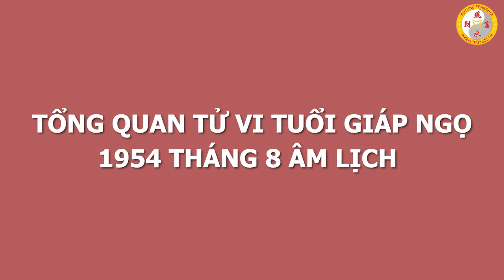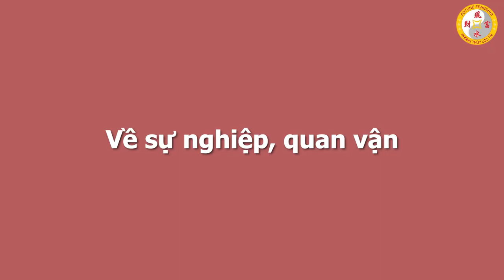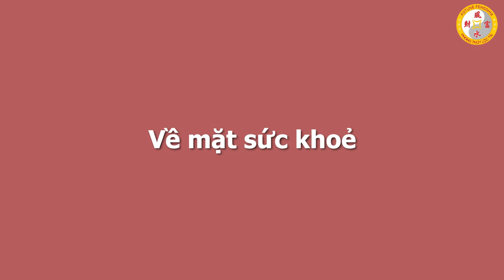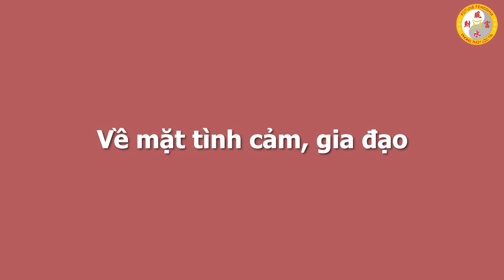Xem Tử Vi Tuổi Giáp Ngọ 1954 Tháng 8 Âm Lịch TRÚNG SỐ ĐỌC ĐẮC, Giàu Nứt Vách, Đếm Tiền Sái Tay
01. Linh phù giải hạn
02. Hồ lô hóa giải Ngũ Hoàng
03. Mai Hoa Phú Quý
04. Gương bát quái tinh cầu
05. Kim bài thái tuế 2023
06. Vòng tam hợp Dần Ngọ Tuất
07. Vòng tam hợp Thân Tý Thìn
08. Vòng tam hợp Hợi Mão Mùi
09. Vòng Tam Hợp Tỵ Dậu Sửu
10. Bát bảo tâm kinh
11. Minh Quang pháp bảo cầu
12. Minh Quang pháp bảo lục giác
13. Tỳ Hưu Lộc Tài (Đồng)
14. Tỳ Hưu Khai Vận ( Bạch Ngọc)
15. Bách Niên Tụ Tài ( tụ tài lộc)
16. Song long ngọc ấn ( ấn thăng quan)
17. Kim bài ngũ Lộ Thần Tài
18. Hồ lô bình an ( treo xe)
19. Móc khóa văn xương
20. Ống bút văn xương gỗ đào
21. Bút văn xương gỗ đào
22. Bút văn xương gỗ đào nhỏ
23. Hoa mai kim tiền ( mạ vàng )
24. Các vật phẩm phong thủy khác Xem Tử Vi Tuổi Giáp Ngọ 1954 Tháng 8 Âm Lịch TRÚNG SỐ ĐỌC ĐẮC, Giàu Nứt Vách, Đếm Tiền Sái Tay.